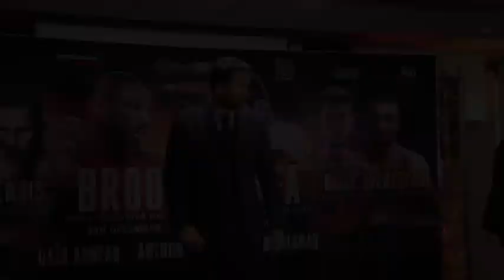IBF FINAL ELIMINATOR! JONO CARROLL v GUILLAUME FRENOIS HEAD-TO-HEAD @ FINAL PRESS CONFERENCE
Don’t miss the action – tune into BoxNation, Sky Sports and BT Sports and watch the fights live. Not signed up? You’ll find the best offers for new and existing UK customers here:

Sky Customers

BT Customers

TalkTalk Customers